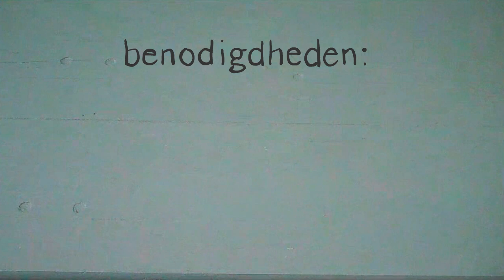Creëer een marmereffect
Ben je in een creatieve bui? Maak dan deze leuke waxinelichthouders!